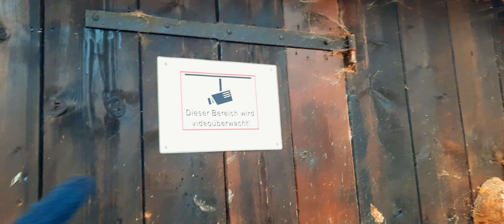جزائري يحذر الحراڨة🚶قبل ما تدخل ألمانيا شوف الحقيقة